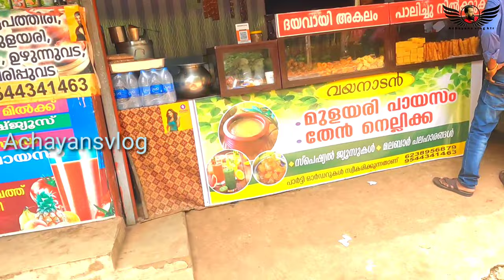രുചിയേറും വയനാടൻ വിഭവങ്ങളുമായി പത്തനംതിട്ടയിൽ 10 വർഷമായി